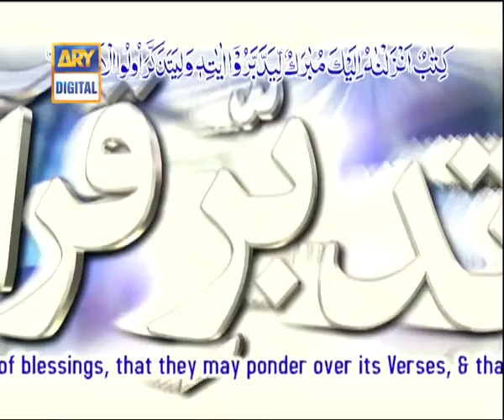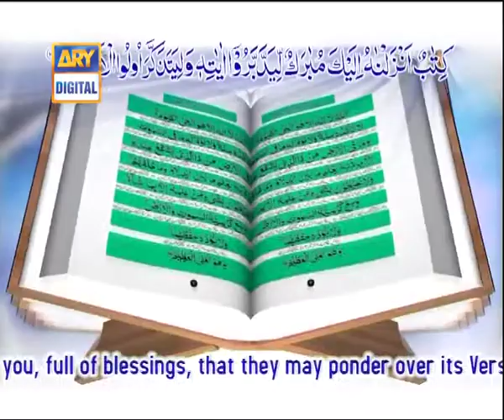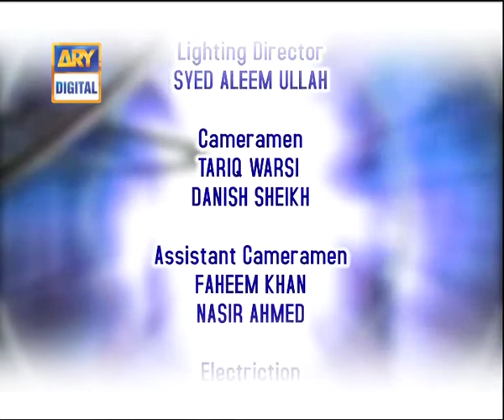Tadabur-e-Quran Ep 445 - Tafseer-e-Surah An-Nur - ARY QTV